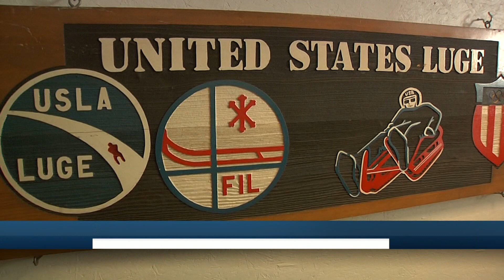Sports on Demand Sunday 12 23 18